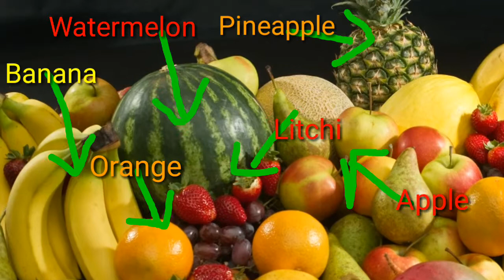Fruits(For Nursery and KG students)|Science for Pre school students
In this video we will learn different fruits like summer fruits and winter fruits with examples.

Also drop your valuable comment in the comment box.